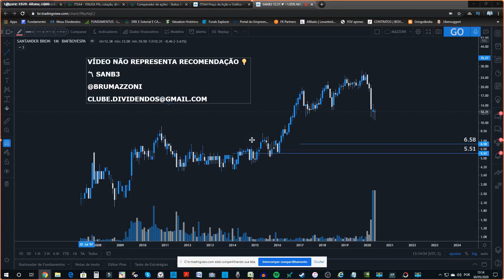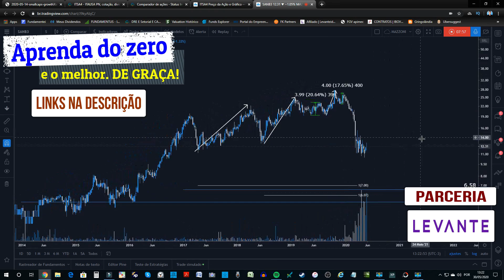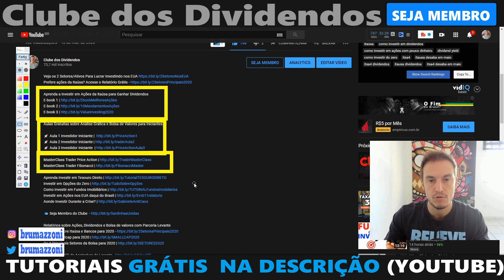SANB3 | Price Action das Ações no Curto Prazo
Aulas Gratuitas sobre Ações da Bolsa de Valores e Análise Gráfica